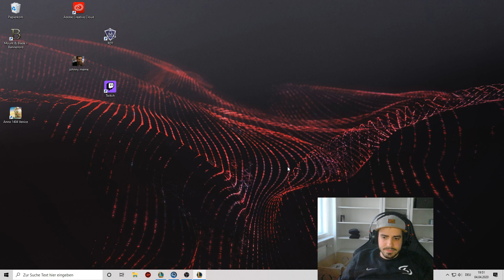Game 2 SPIN Relegation